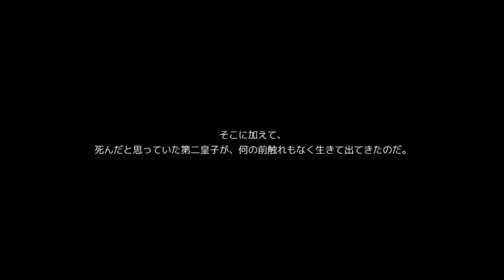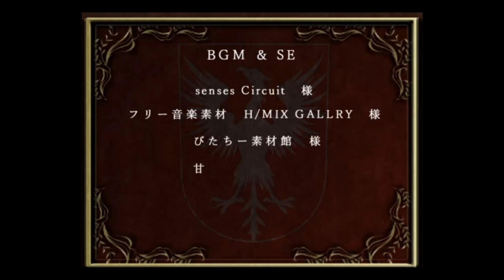【ホラーゲーム】誰もが引きずり込まれる綿密なストーリー！！ヨミガエリの記憶 #11 【実況プレイ】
野盗に両親を殺され声を失った少女が、導かれた『北の館』で真実と向き合う物語